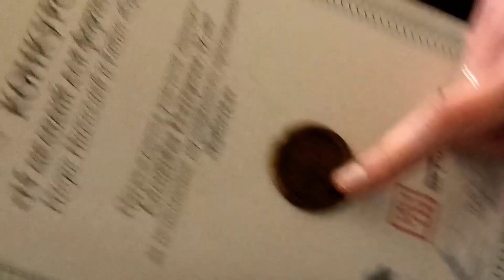Вручение дипломов «Сыграй мелодию». (Запись с телефона)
Подведения итогов конкурса «Сыграй мелодию». Вручение дипломов участникам.

Полная запись концерта:
H T T P S ://
(скопируйте текст ссылки, а затем подставьте правильное начало "https")

Рахманиновский зал Московской консерватории.
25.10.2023